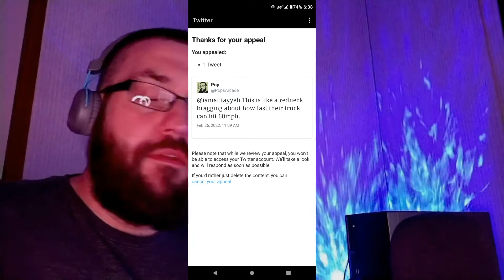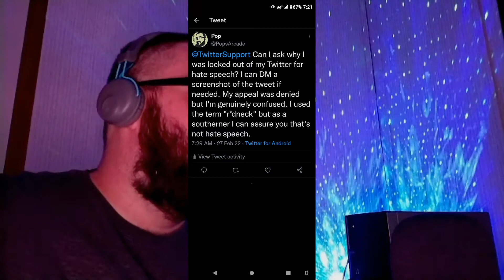Console War Trolls Got Me Locked Out Of Twitter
Today I talk about my run-in with console war trolls and the Twitter lock out that followed.